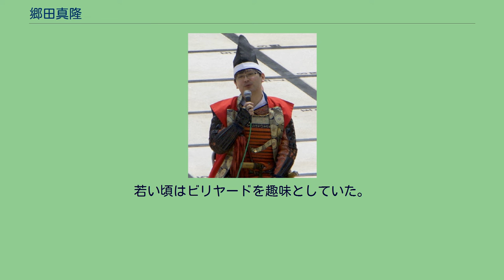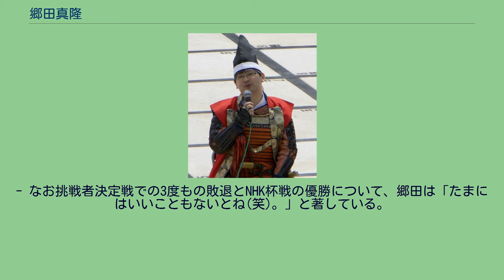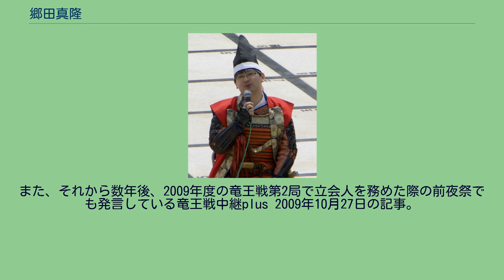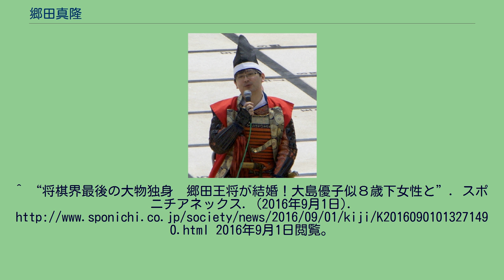郷田真隆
郷田 真隆（ごうだ まさたか、1971年3月17日 - ）は、将棋棋士。
大友昇九段門下。
いわゆる「羽生世代」の一人。
駿台学園中学校・高等学校卒業。
3歳の頃に、将棋好きな父から将棋を教わる。
小学校6年生だった1982年12月、奨励会に6級で入会するも、当初は成績不振で、一時は7級に降級した。
しかしその後は順調に昇級を重ね、入会から2年半で初段昇段。
1985年12月に二段に昇段するが、翌年に高校に入学すると「あまり将棋の勉強をしなかった」（本人談）ということで一時成績が低迷する。
本人によればこの時期に初恋を経験するなど、プライベートでいろいろ出来事があったという。
三段リーグに入ったのは1988年。
以来、次点（3位）、5位、5位と好成績を3期続け、ついに4期目に14勝4敗で2位の成績を収めて、19歳でプロデビュー（四段昇段）を果たす（1990年4月1日）。
同学年の羽生善治が、すでに初の竜王位に就いていた頃のことであった。
デビュー後は1年目の1990年度から活躍を見せる。
第57期棋聖戦では破竹の勢いで勝ち上がり、本戦の決勝（＝挑戦者決定戦）まで進出（決勝で森下卓に敗北）。
年度の全成績でも40勝14敗と、大幅に勝ち越した。
1991年度は、本戦シードを得た第58期棋聖戦で再び本戦決勝まで勝ち上がるが、南芳一王将(当時)に敗北。
第32期王位戦では王位リーグ入りを果たすと、4勝1敗で白組のプレーオフに進出した（当期挑戦者となる中田宏樹に敗北）。
プロ3年目の1992年度で遂にタイトルに挑戦する。
3度の挑戦となったが、相手は全て谷川浩司であった（棋聖戦前期・後期、王位戦）。
うち王位戦七番勝負（第33期）で谷川を4勝2敗で破り、初のタイトル獲得（1992年9月9日）。
順位戦C級2組在籍・四段でのタイトル獲得は史上初であり唯一の四段でのタイトル獲得者（後述、最低段タイトル獲得の歴代1位者であり、1位タイ記録者がいないため）である。
なお、その後昇段規定が改正され、四段のままタイトルを獲得することは不可能となっている（タイトル挑戦を決めた時点で四段から五段に昇段するため。なお、獲得した場合は同時に七段に昇段する）。
また、プロデビューから2年5か月での初タイトル奪取は、屋敷伸之に次ぎ歴代2位である。
これらの成績により、本年度の将棋大賞の殊勲賞と新人賞を同時受賞。
順位戦では、第51期のＣ級２組で9勝1敗の成績を収め、1位でＣ級１組への昇級を決めた。
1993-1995年度の王位戦は、羽生善治との3年連続同一カードとなったが、いずれも防衛・奪取はならなかった。
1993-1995年、日本シリーズで3連覇を達成。
なお、この棋戦は、タイトル獲得者や順位戦の上位者などの一握りの棋士だけが参加できる棋戦であるが、王位失冠後の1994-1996年も、前回優勝者（第1シード）として出場資格が与えられた。
第43期王将戦では初の王将リーグ入りを果たすと、4勝2敗で残留に成功した。
翌年度には5勝1敗でプレーオフに進出したが、羽生善治に敗れた。
1994年度は52勝19敗の成績で、将棋大賞の最多勝利賞と最多対局賞を初受賞。
この年度では竜王戦で5組に昇級、新人王戦で準優勝（決勝で丸山忠久に連敗）等の成績も収めている。
1995年度は第54期順位戦のＣ級１組で8勝2敗となり、1位でＢ級２組へ昇級。
第8期竜王戦では5組ランキング戦で準優勝し、4組に昇級。
1997年度の早指し将棋選手権戦で、決勝で羽生を破り優勝。
長考派は早指しでも強いということを、前記の日本シリーズに続き実証した。
同年度、第23期棋王戦で羽生に挑戦。
1勝3敗で敗れる。
この年度は、将棋大賞の記録4部門のうちの3つ（勝率1位賞・最多対局賞・最多勝利賞 = 48勝15敗、勝率0.762）と敢闘賞を受賞する。
1998年、棋聖戦五番勝負で屋敷伸之を破り、棋聖位を奪取。
翌年、谷川浩司に奪われる。
1999年4月、A級八段となる。
しかし、初のA級順位戦（第58期 = 1999年度）では3勝6敗と8位の島朗八段と同成績ながら順位差で残留できず、1期でA級から陥落する。
翌期のB級1組では次点で昇級を逃し、さらに次のB級1組でA級に復帰。
ところが、2度目のA級（第61期＝2002年度）も、4勝5敗と健闘するも順位差で9位（A級棋士10人中5名が4勝5敗となる混戦）となり1期で降級し、翌期にB級1組で次点、その...